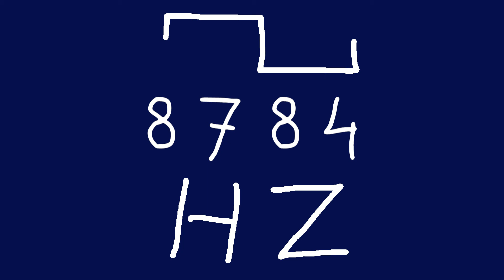8784 hz square